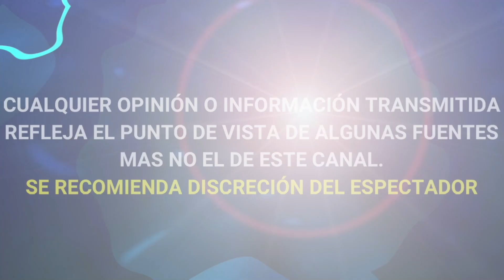Celia Lora NO TENDRÁ HIJOS para NO SER INFELIZ